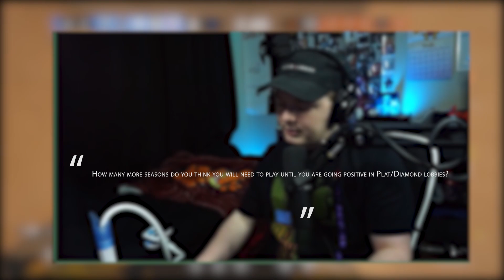BOOSTED DIAMOND VS PC CHAMPION - RAINBOW SIX SIEGE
E2Smooth is a diamond with a .5 KD on Console. I was very interested to see his mindset especially when it came to the rumors about him as a person. Overall he seems like a very nice guy and just a troll. I asked him a bunch of questions varying from: His rank, KD, what rank would he get if he solo queued.

SPECS:
RYZEN 9 3950X
2080 SUPER
32 GB OF RAM
G Pro Ultra light
G pro keyboard
Sony A5100